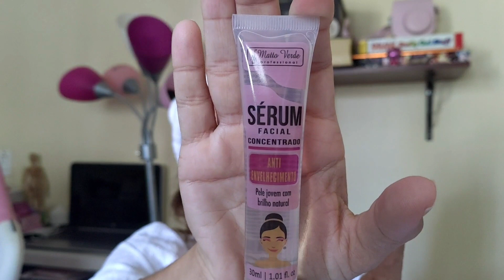Sérum Anti Envelhecimento Matto Verde é Bom?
Vem ver se Sérum Anti Envelhecimento da Matto Verde vale a pena!

** DEIXA UM RECADINHO PARA MIM ❤️💎❤️